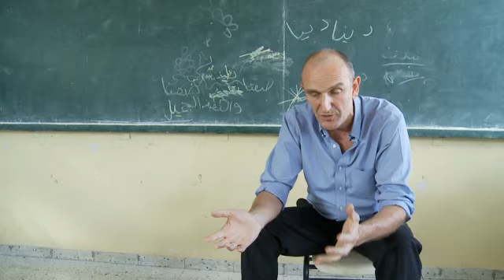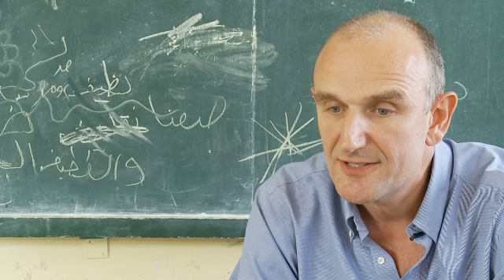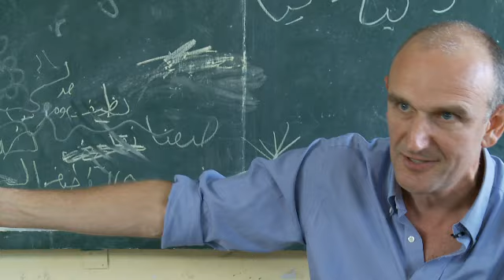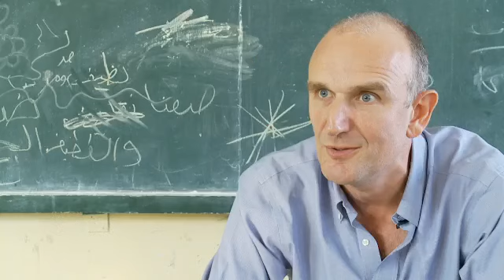Mark Brailsford, Senior Protection Officer, UNRWA on Capoeira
Mark Brailsford,Senior Protection Officer, UNRWA talks about Bidna Capoeira's psychosocial work with Palestinian children in refugee camps in the West Bank.